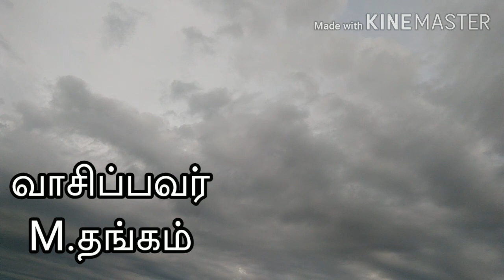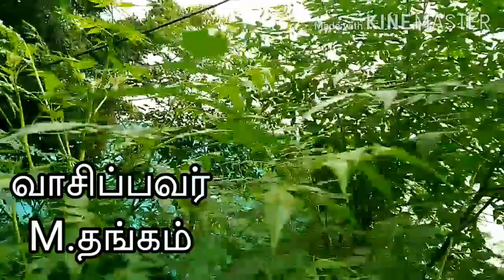tamil audio stories||tamil short stories||புது செருப்பு கடிக்கும்||jayakanthan short stories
வணக்கம். என் மனம் கவர்ந்த எழுத்தாளர் திரு.ஜெயகாந்தன் அவர்கள் எழுதிய 'புது செருப்பு கடிக்கும்' மிகச்சிறந்த படிப்பினையை கொடுக்க கூடிய அருமையான சிறுகதை. கேட்டு மகிழுங்கள். tamil audio books#tamil audio stories#tamil audio story#tamil short stories#short stories tamil#sirukathaigal#சிறுகதைகள்தங்கமான நேரம்thangamana neram